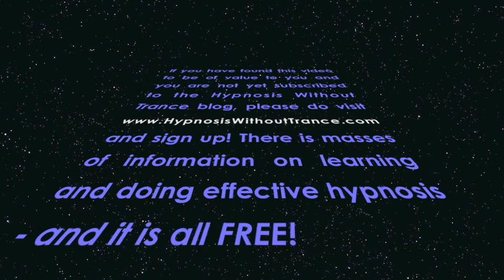Learning Hypnosis? (You need to know this) THE HYPNOTIC PARTNERSHIP!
Do you think that hypnosis is something that is done to someone? Think again! In this video I am talking about something that I think is crucial to effective hypnosis - the concept of the Hypnotic Partnership.

If you haven't signed up for your free report (Hypnosis Beyond the Trance Myth) and for all the free tutorials on the blog, please and do so now!